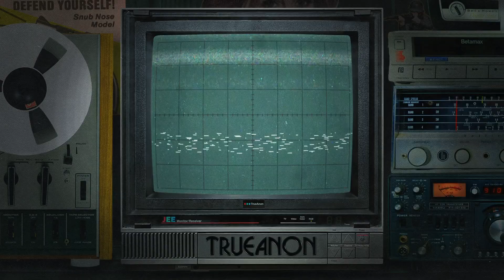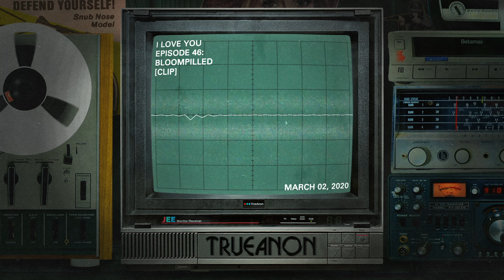I Love You [clip] | TrueAnon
CLIP from Episode 46: Bloompilled; Original release date 3/2/2020